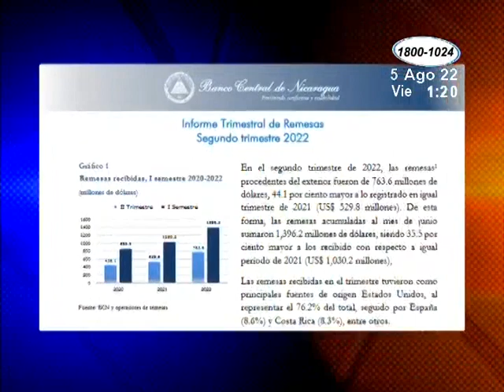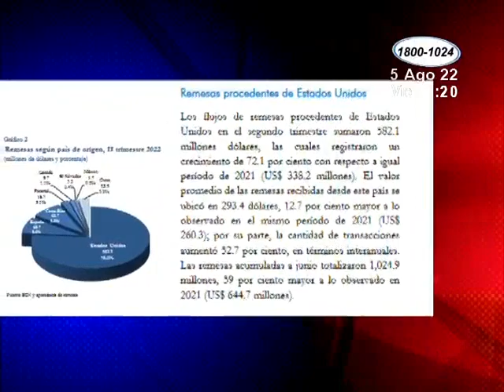Regresaron 736.6 millones de dólares en remesas en el segundo trimestre del año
El informe estadístico del Banco Central sobre las remesas, indica que regresaron 736.6 millones de dólares en el segundo trimestre del año, que representa un incremento de un  44.1% en comparación al mismo periodo durante el 2021.